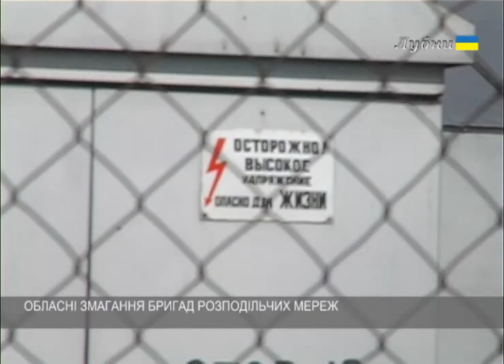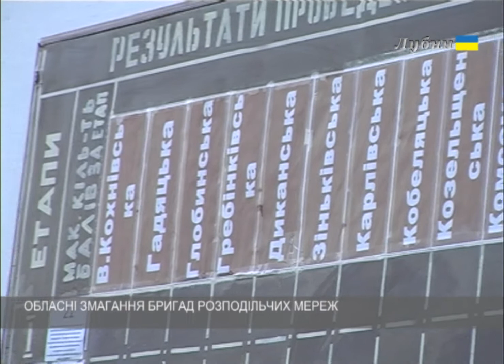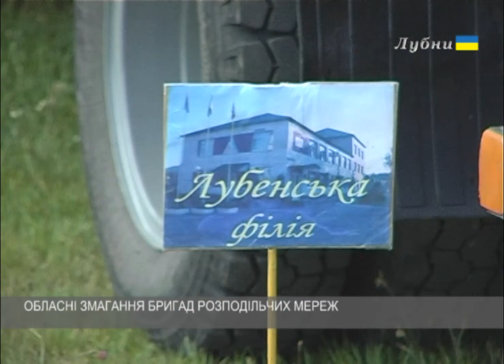ОБЛАСНІ ЗМАГАННЯ БРИГАД РОЗПОДІЛЬЧИХ МЕРЕЖ